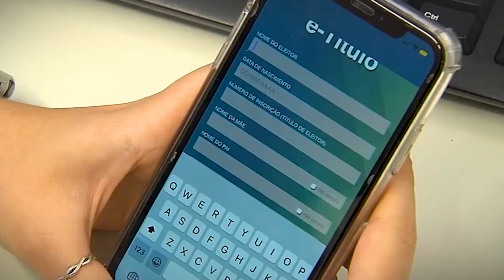Fique atento para o prazo de regularização do Título Eleitoral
O prazo para regularização vai até o dia oito de maio